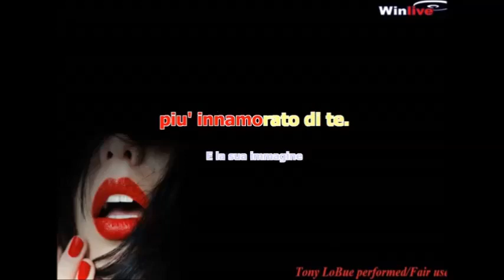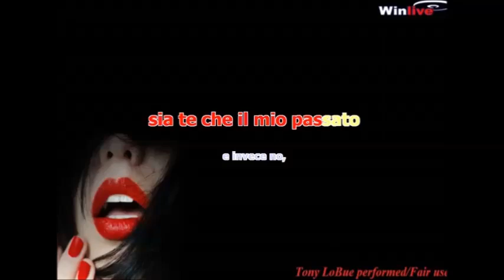HO CAMMINATO KAR cumbia 105bpm